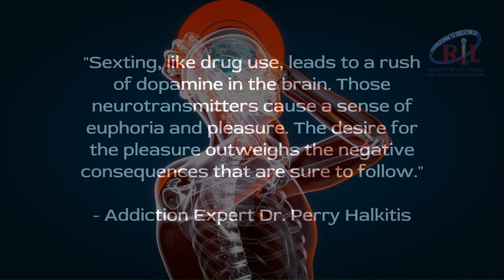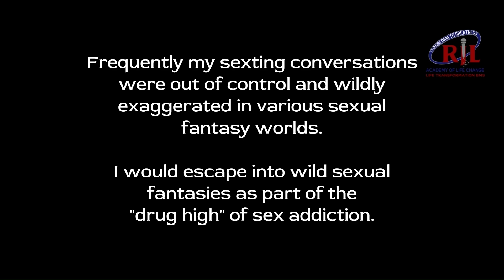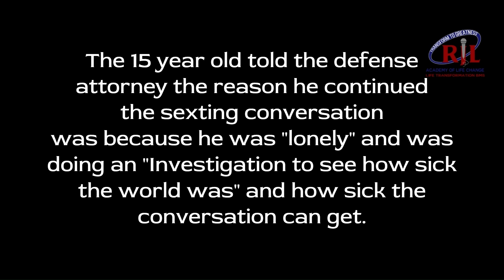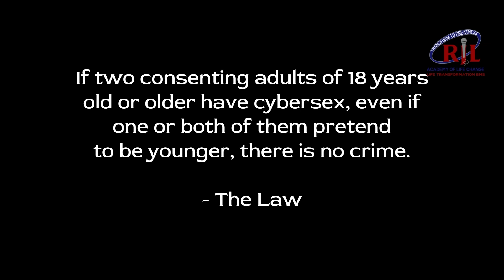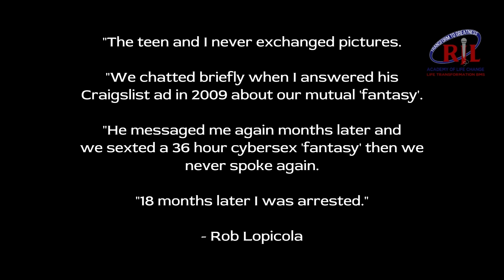SEXTING ADDICTION, Crossing Lines, Registered Sex Offender | Behavioral Health Coach Rob Lopicola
Join Rob Lopicola in a deeply personal narrative of his struggles with sex, meth, and alcohol addiction, shared from his home with raw honesty and vulnerability. In this compelling account, Rob delves into the consequences of his addictions and sheds light on the pivotal role his sex addiction played in a legal case that led to his incarceration years ago.

Sex addiction manifests in various forms, from porn and voyeurism to online dating sites and more, each unique to the individual. Through his own experiences, Rob offers a candid exploration of the challenges and consequences associated with sex addiction, meth addiction, and alcohol addiction.

As a beacon of hope and transformation, Rob now dedicates himself to helping ambitious gay and bisexual men break free from the shackles of addiction and embrace a new strategic approach to living. Join us in this journey of self-discovery and empowerment, where we strive for peace, serenity, and thriving as healthy, empowered individuals.

He also shares HOPE for the suffering sex addict.

* FREE 10 STEP STRATEGY SESSION TO BEGIN HEALING FROM SEX ADDICTION